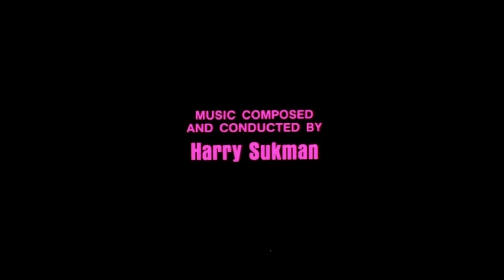Harry Sukman - 36 Appointment with Destiny / Eva Knows